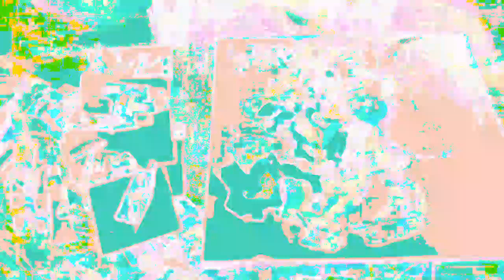Movie 22 12 05 12h06m08s new video set separate realities 3 *Photosensitivity Warning*